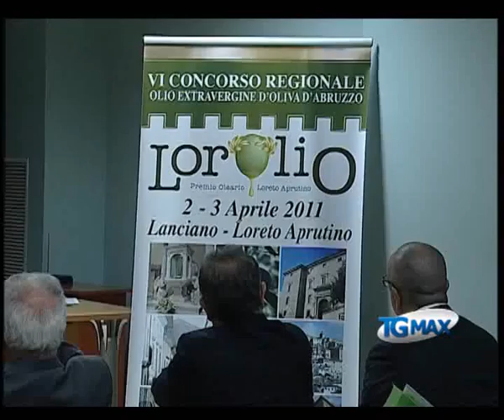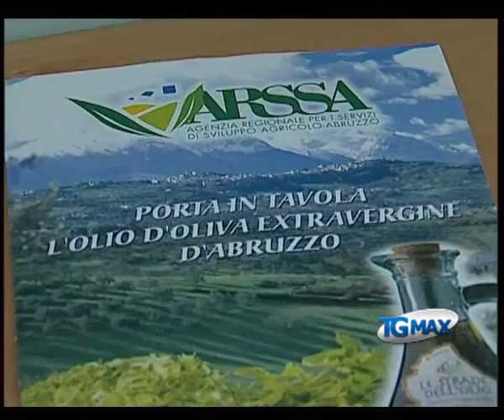Lorolio, la VI edizione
Lanciano, servizio TGMAX del 30 marzo 2011. Agricoltura: 121 produttori prenderanno parte alla sesta edizione di Lorolio, concorso regionale che assegna gli oscar ai migliori oli extravergini di oliva d'Abruzzo